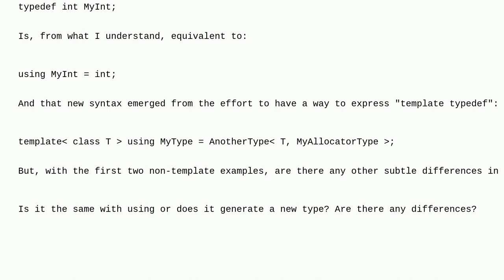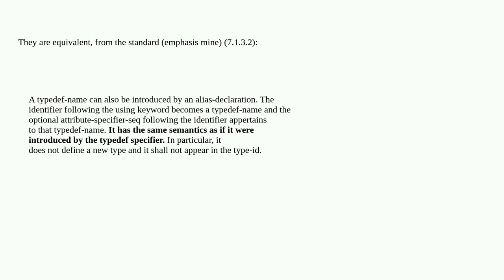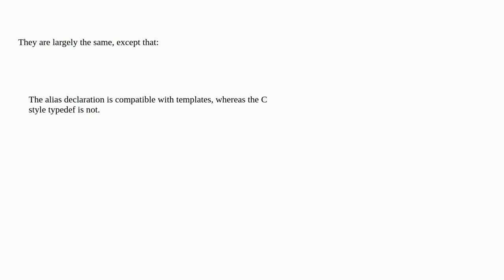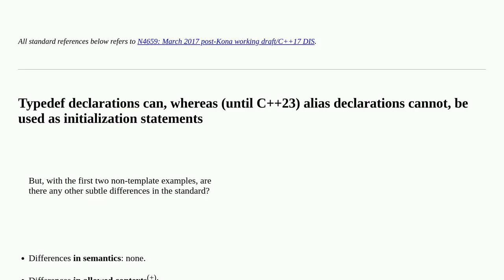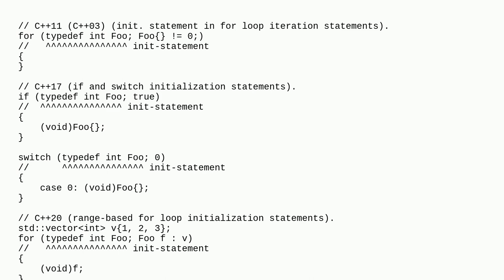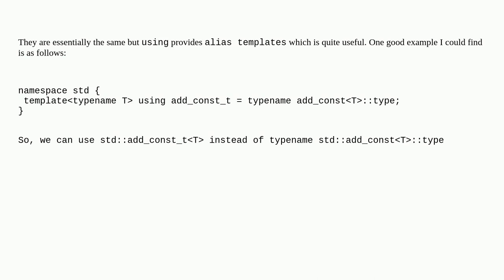What is the difference between 'typedef' and 'using'?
A special thanks goes out to the awesome community

  using-declaration typedef c++11 c++